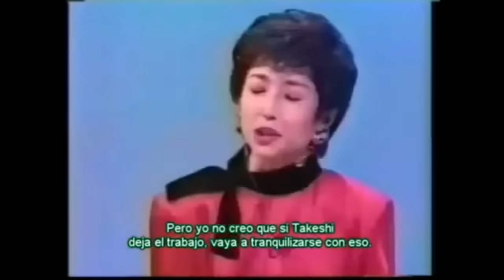北野武×麻原彰晃 対談映像「たけしの死生観、麻原の仏教観」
麻原教祖にかわり教祖が務まると言わてたビートたけし。
さらには、前世は神だったとまでも。
武の死生観について、麻原が仏教観から説明。